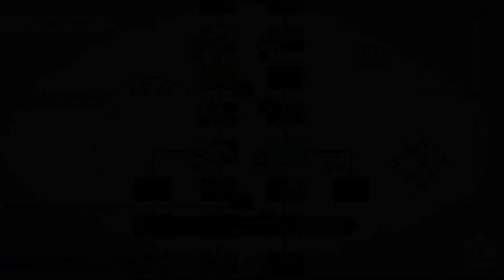AI: nirvanA Initiative - Part 26: Tearer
It's time to take a peek inside the mind of Tearer.  Also Alice is tired, really tired while recording this.

00:00 Tearer's Somnium Begins
19:53 Tearer's Somnium Lock 2
34:03 Tearer's Somnium Lock 3
47:37 Tearer's Somnium Lock 4
50:09 Tearer's Somnium Lock 5
54:34 In Truth - Mizuki Chapter 4 M1